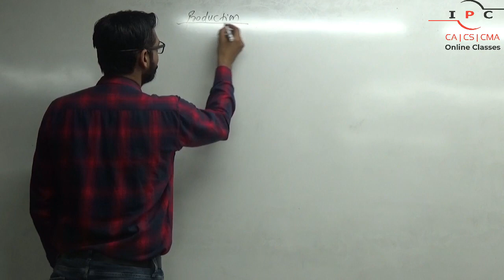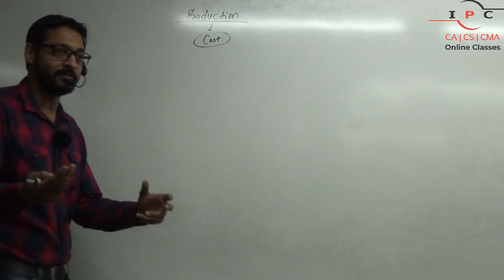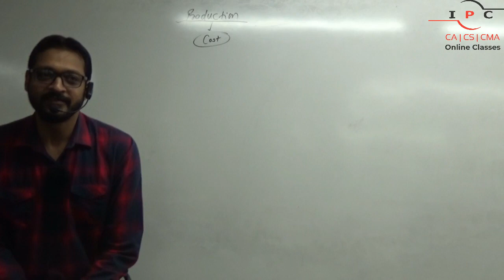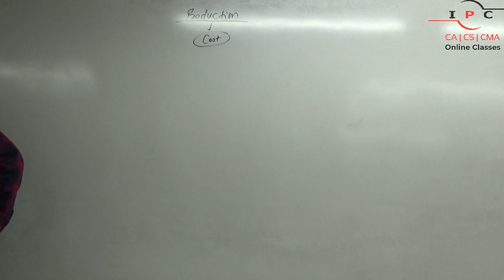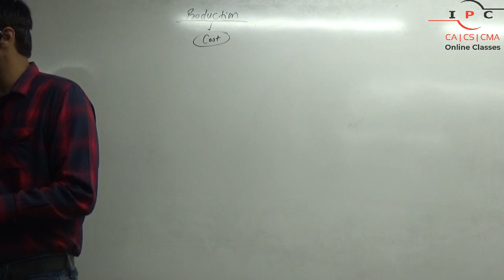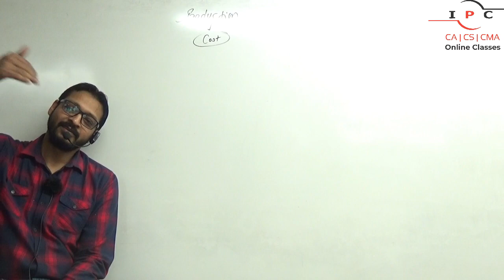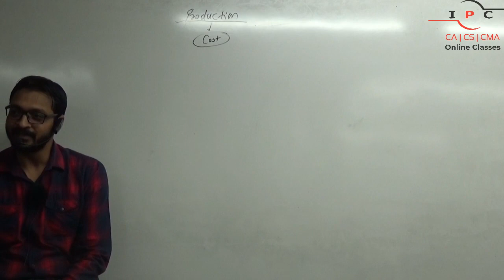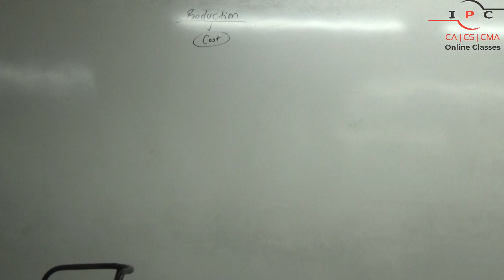BUSINESS CYCLE | CLASS-02 | CA-F-N23 | BUSINESS ECONOMIC | CA VIJIT JAIN